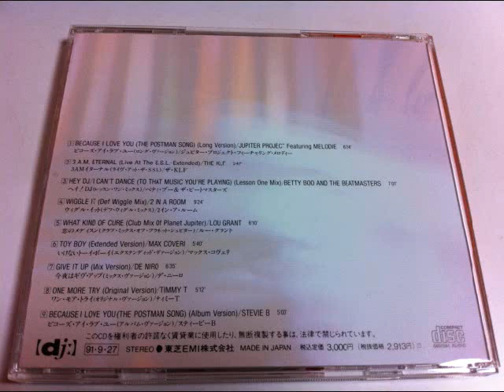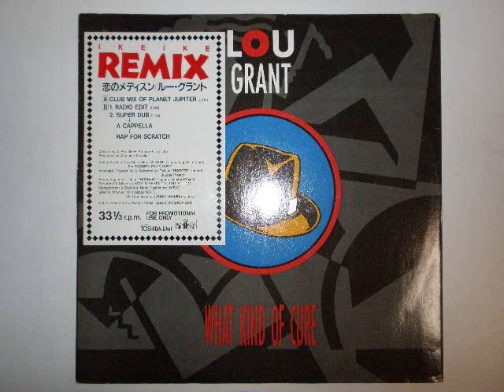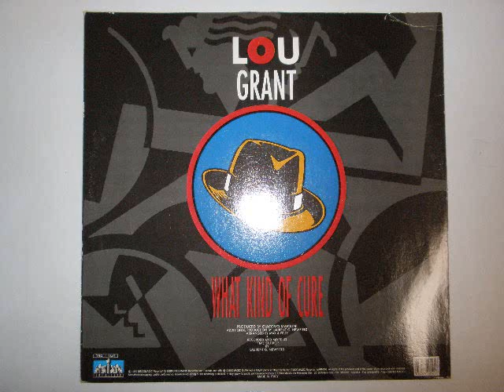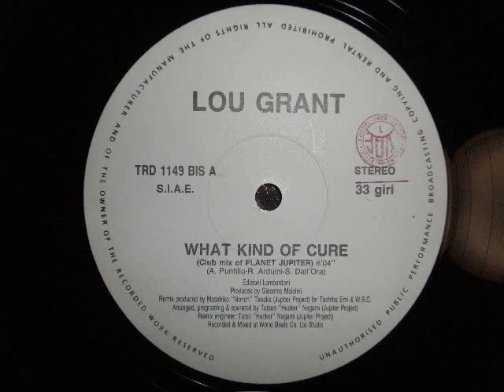WHAT KIND OF CURE (Club Mix Of Planet Jupiter) / LOU GRANT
dj:trax#0